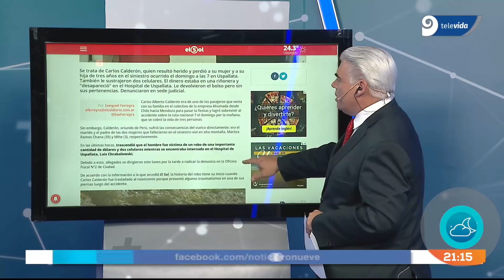Tragedia Buses Ahumada: Imputaron al chofer y seguirá preso